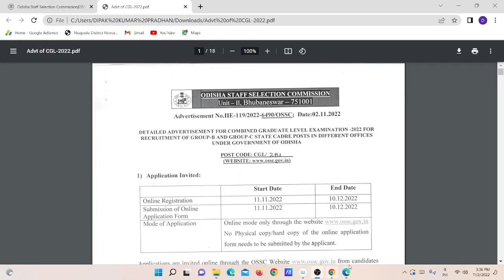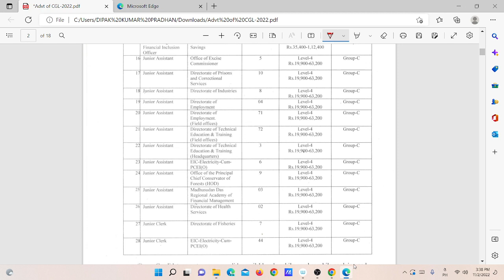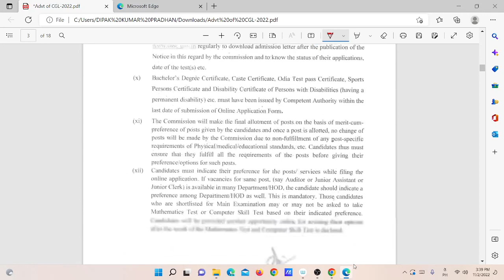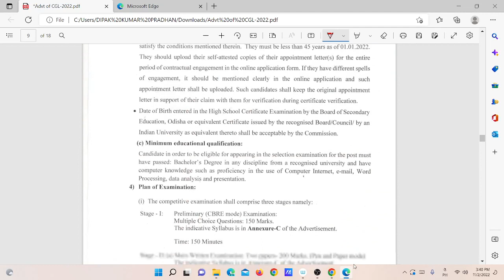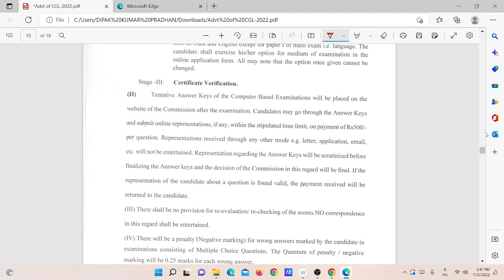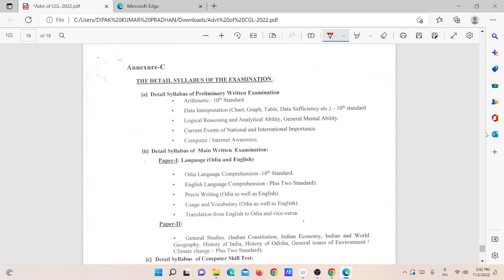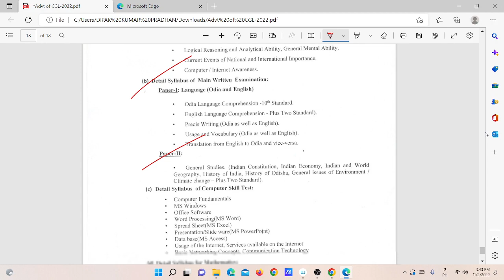OSSC CGLRE VACANCY OUT | TOTAL 943 POSTS | SALARY, VACANCY DETAILS, QUALIFICATION, SELECTION PROCESS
OSSC Upcoming Recruitment 20222 - ossc supply inspector upcoming recruitment 2022/23 | OSSC Upcoming Recruitment 20222 - ossc upcoming recruitment - 187 post
recruitment, OSSC Important Update, Update for All Aspirants, OSSC Important Update For All Aspirants, Ossc Upcoming Vacancy,
Ossc Latest Update | ossccgl2022recruitment ossccgl2022 ossccglvacancy2022 oss cglupcomingcglvacancy